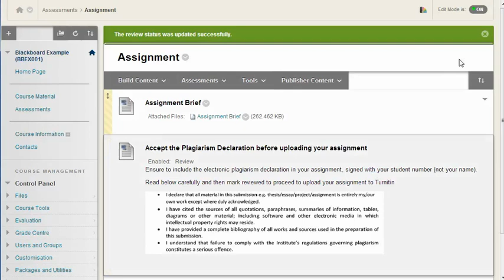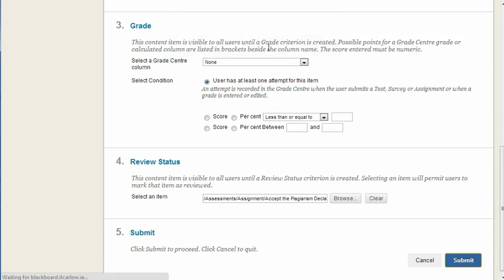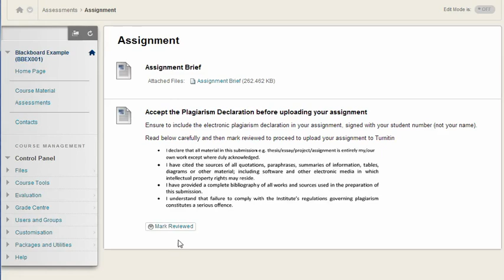Mark Reviewed and Adaptive Release in Blackboard 9 - Instructor Setup